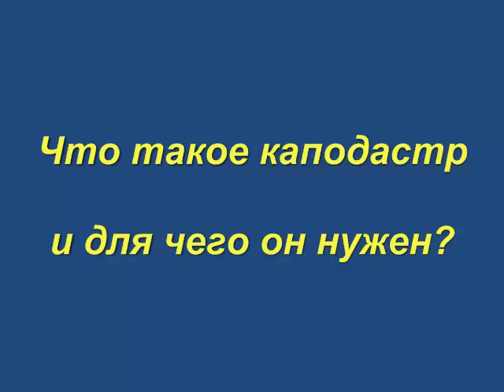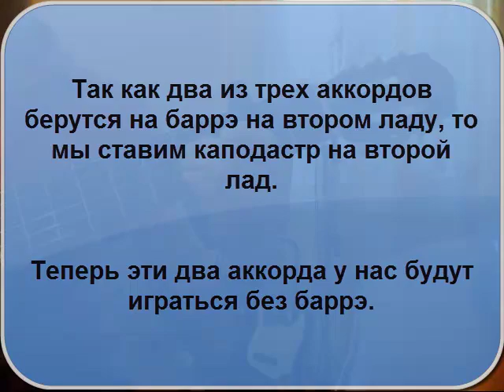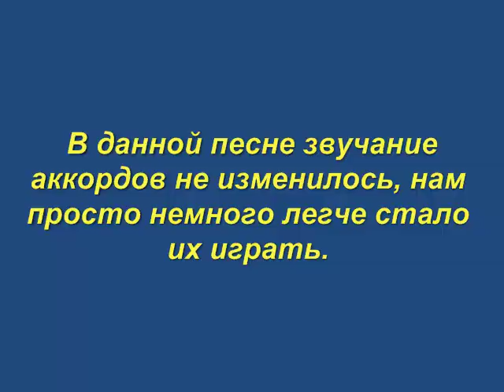Что такое каподастр и для чего он нужен?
Бесплатный видео курс "Гитара. Первые шаги"